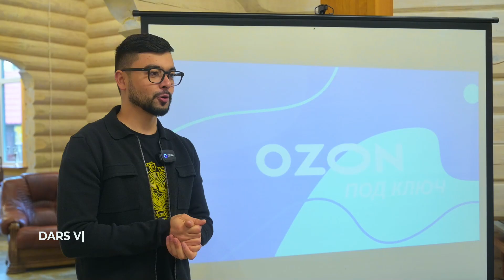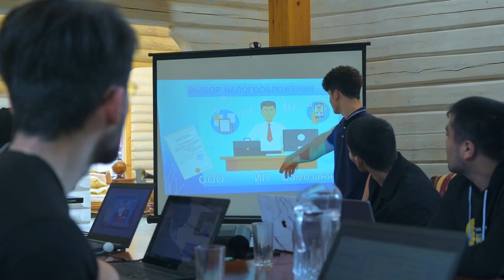Ozon- да Бизнес 6 кунда урганиш 🚀 Бизнес лагерь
БИЗНЕС ЛАГЕРЬ 6 КУН ДАВОМИДА,МОСКВА ВА САНКТ ПЕТЕРБУРГДА БОЛИБ УТАДИ.

ЖОЙЛАР ЖУДА ОЗ КОЛДИ , КОМАНДАГА КУШИЛИШ УЧУН .

МАНГА ЙОЗИНГ МАН СИЗГА ХАММАСИ ХАКИДА МАЛУМОТЛАР БЕРАМАН.

Агар Сизга Ватсапдан йозиш кулай болса 😊

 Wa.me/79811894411